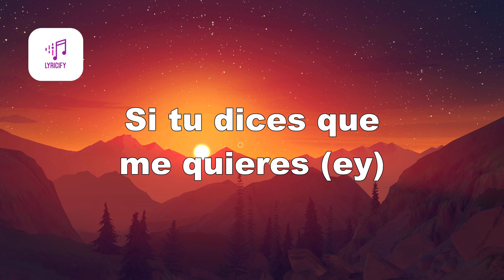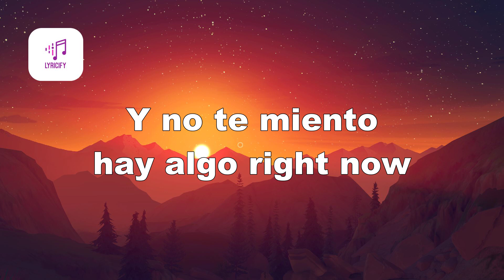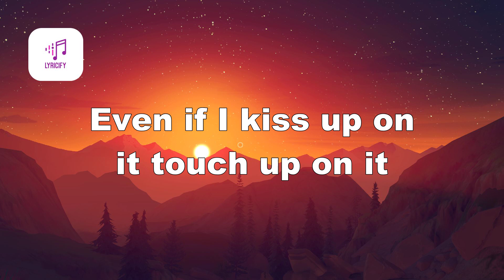Isabela Merced - PAPI (Lyrics)